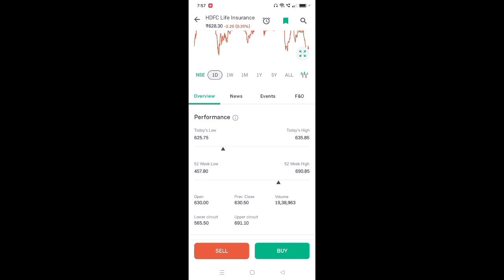hdfc life share latest news l hdfc bank share news l hdfc life share news today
App Link